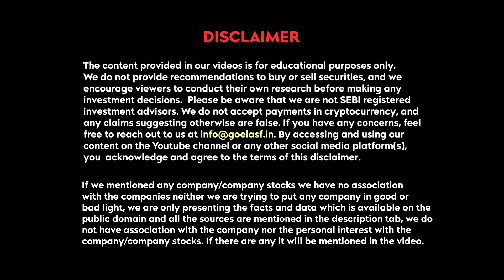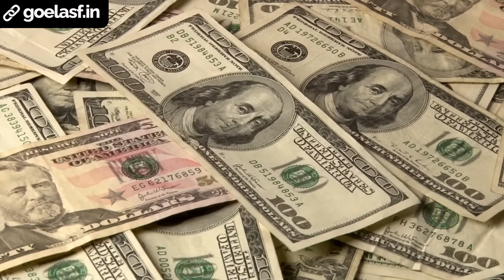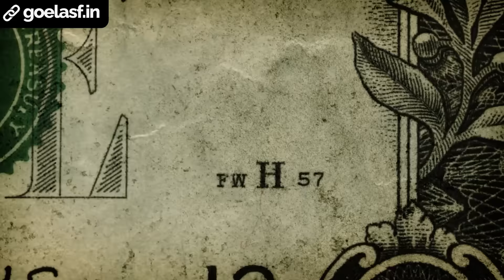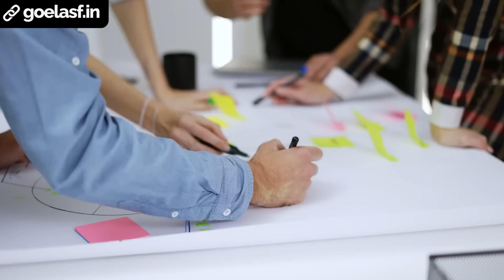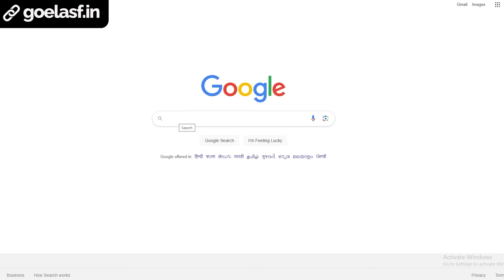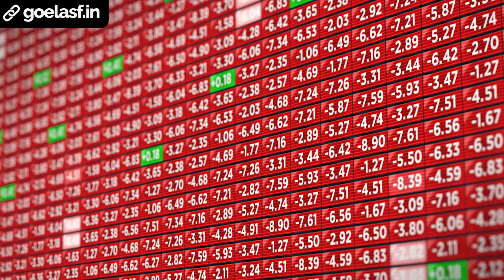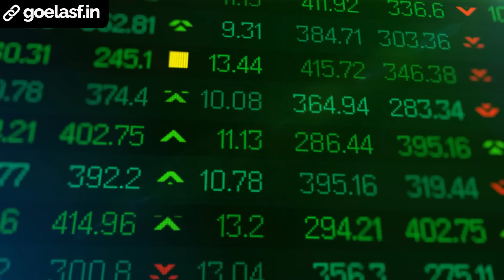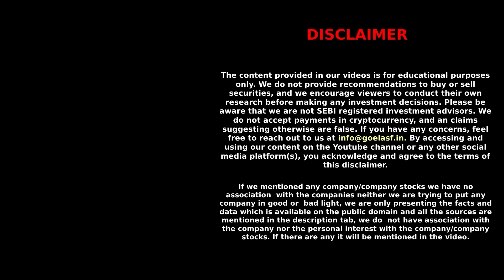How BlackRock Controls You?🚨 | Larry Fink's Aladdin💰 | BlackRock Case Study | Harsh Goela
In this video, harsh Goela will tell you the complete case study of the biggest investment company Blackrock. Also, you will know about its founder & CEO Larry Fink about his journey and how he started the world's biggest investment company after the big failure of his life. let us know your feedback in the comment section and what you think about BlackRock's entry in the Indian Market with Jio Financial Services.

Intro: 00:00
What Is BlackRock?: 00:53
BlackRock Founder Larry Fink: 02:03
The Rise of BlackRock: 07:51